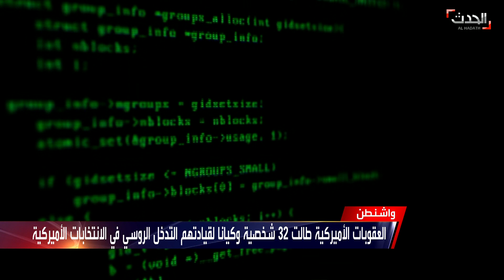عقوبات أميركية على روسيا لتدخلها في الانتخابات تشمل طرد 10 دبلوماسيين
أقدمت الولايات المتحدة الأميركية، على فرض عقوبات واسعة علي روسيا لتدخلها في الانتخابات الأميركية، و قرصتنها لبرنامج سولاروندز، و حصولها علي معلومات رقمية في وزارة الخزانة و الخارجية و العدل، إضافة إلى ضمها لشبة جزيرة القرم، و تدخلها العسكري في أوكرانيا.
العقوبات استهدفت القطاع المالي و الاستخباري و طرد دبلوماسيين.